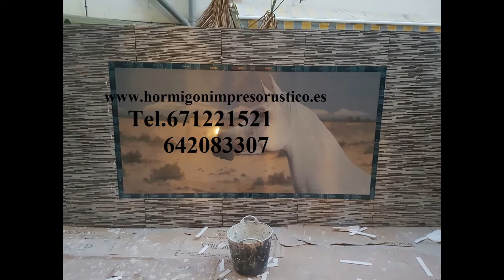Ofertas y Precios Hormigon Impreso LA ESTACADA,Murcia Tel.671221521